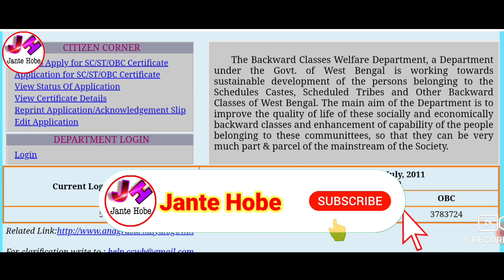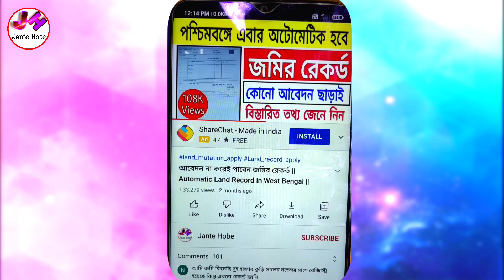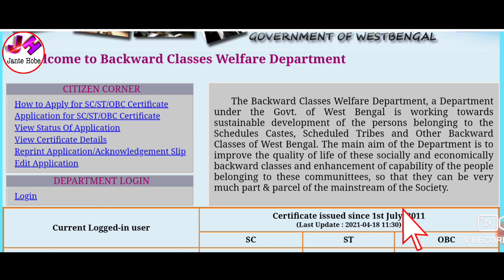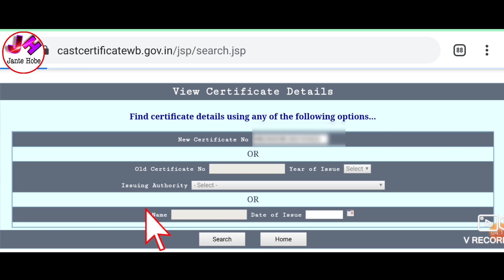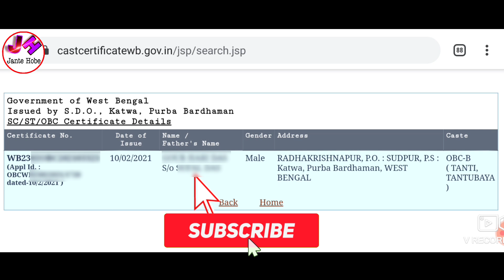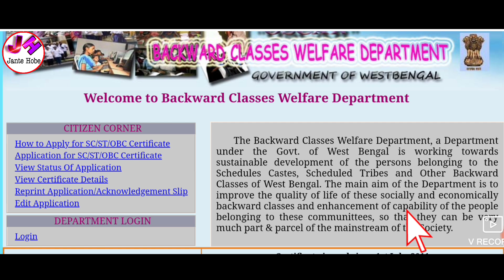আপনার কাস্ট সার্টিফিকেট টি আসল না নকল চেক করুন । how to check caste certificate is original or not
নমস্কার,সকলকে স্বাগত জানাই আপনাদের ইউবটুব চ্যানেল "জানতে হবে" তে। এই চ্যানেলে আপনারা প্রতিদিন সরকারি খবর, চাকরির খবর, বিভিন্ন প্রকল্প, ফর্ম ফিলাপ, টেকনোলজি সংক্রান্ত খবর, বিভিন্ন অফার ও আপডেট, অ্যপ সংক্রান্ত খবর ইত্যাদি পেয়ে যাবেন । ভিডিও টি লাইক, শেয়ার ও কমেন্ট করতে ভুলবেন না।@JanteHobe1

Topics Covered -
1)আপনার কাস্ট সার্টিফিকেট টি আসল না নকল চেক করুন
2)how to check caste certificate is original or not
3)caste certificate download,caste certificate form fill up bengali
4)caste certificate online apply west bengal
5)sc st obc caste certificate online application west bengal 2021
6)caste certificate status check in west bengal
7)caste certificate correction online west bengal
8)কাস্ট সার্টিফিকেট অ্যাপ্লিকেশন
9)কাস্ট সার্টিফিকেট ফরম ফিলাপ
10)কাস্ট সার্টিফিকেট সংশোধন

☑️Others Video -